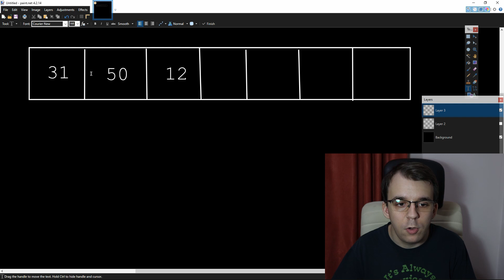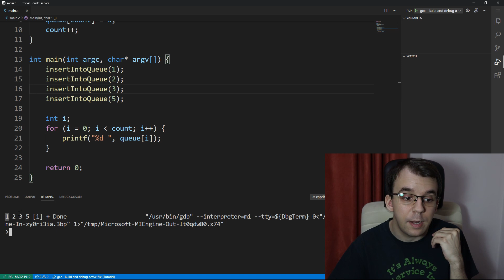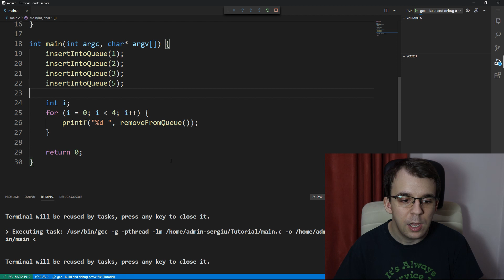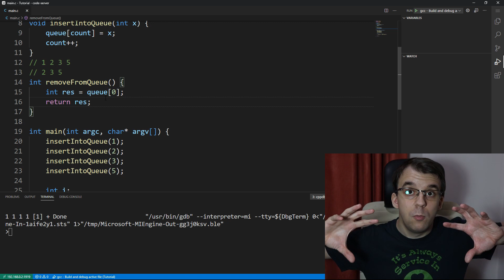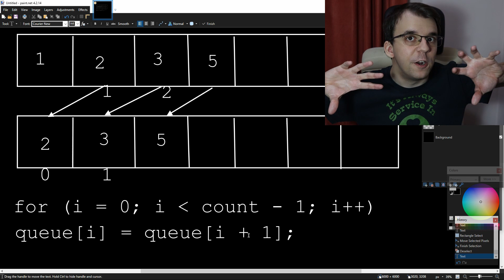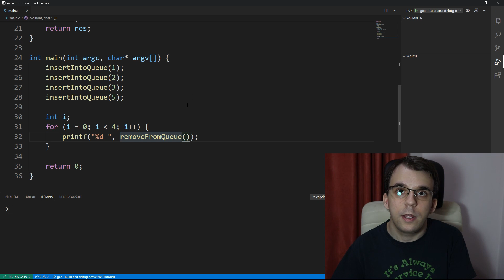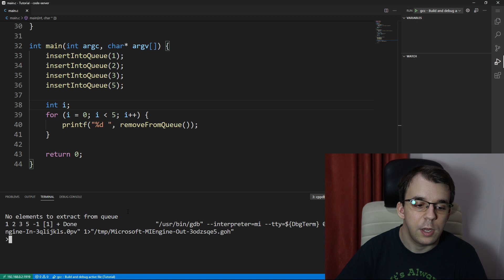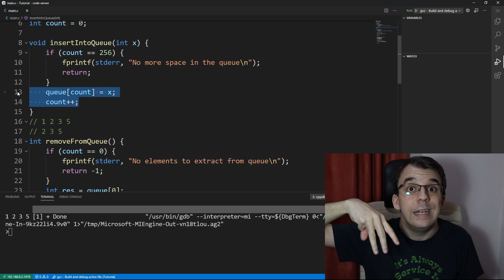Implementing a queue in C